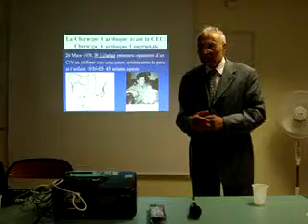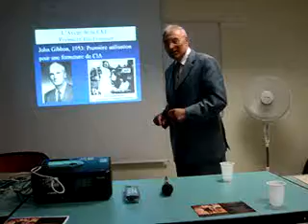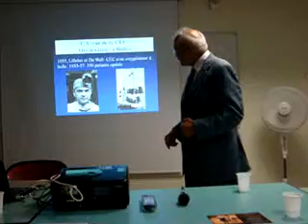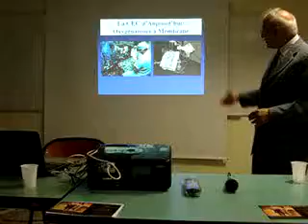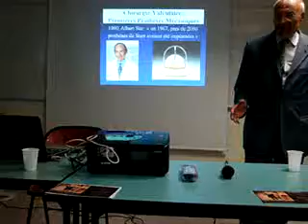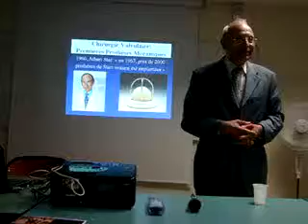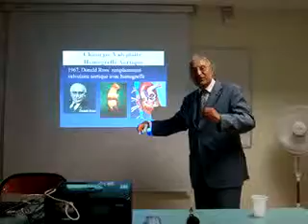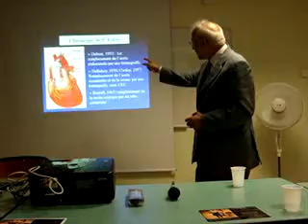Nahideh Anzalichi - Association Culture Libre - CONFERENCE DE DR GANJBAKHSH le 30 juin 2011 006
Nahideh Anzalichi - Association Culture Libre - CONFERENCE DE DR. GANJBAKHSH   le 30 juin 2011